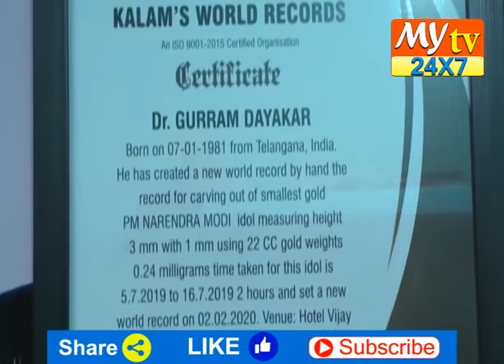అమ్మలందరికి అంకితం || Dedicated to all mothers || Statue of Babu in Amma's lap || My tv 24X7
అమ్మలందరికి అంకితం || Mothers day Gift | Dedicated to all mothers || Statue of Babu in Amma's lap || My tv 24X7

సృష్టిలో ప్రతి ప్రాణికీ మూల కారణం అమ్మ. . బిడ్డని తొమ్మిది నెలలు మోసి జన్మనిచ్చే  సృష్టి కర్త  అమ్మ.. ఈ సృష్టిలో అమ్మ గొప్పతన్నాని తెలియజెప్పుతూ జగిత్యాల జిల్లా తులసి నగర్ కు చెందిన సూక్ష్మ కళాకారుడు డా. గుర్రం దయాకర్ అమ్మ ఒడిలో బాబు విగ్రహం చెక్కి అమ్మపై తన ప్రేమను చాటుకున్నారు. సూక్ష్మ కళారంగం లో ఎన్నో రకాల ఎన్నో రకాల కంటికి కనిపించని విగ్రహాలు చెక్కిన దయాకర్ ఈ సారి మాతృ దినోత్సవం సందర్బంగా 0.16 మిల్లీ గ్రాముల బంగారం పై అమ్మ ఒడిలో బాబు విగ్రహన్నీ చెక్కారు... ఈ సందర్బంగా డా. గుర్రం దయాకర్ మాట్లాడుతూ ప్రతి ప్రాణికి మూలం అమ్మే అని అందుకే అమ్మకు గుర్తుగా అమ్మ ఒడిలో బాబు విగ్రహన్నీ చెక్కానని తెలిపారు. 22 క్యారెట్ల బంగారంతో గుండు పిన్ను పైన 19 గంటల సమయం పట్టిందని దయాకర్ తెలిపారు.

ప్రజల సమస్యలను ప్రపంచానికి అందించేందుకు, ఢిల్లీ నుంచి గల్లీ వరకు జరిగే రాజకీయ, సామజిక, సాంకేతిక, విద్య, వైజ్ఞానిక అంశాలను మీ ముందుకు తీసుకువచ్చే గొప్ప వేదిక My tv 24X7...

Here We Are Starting My tv 24X7 Channel For Giving Good News & Entertaining  Videos...